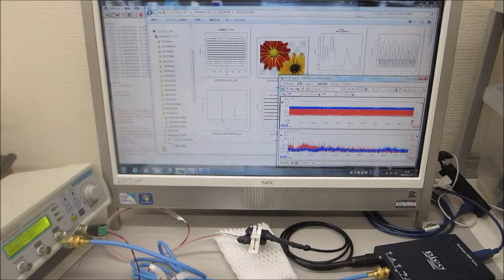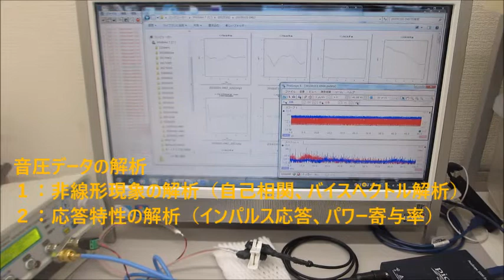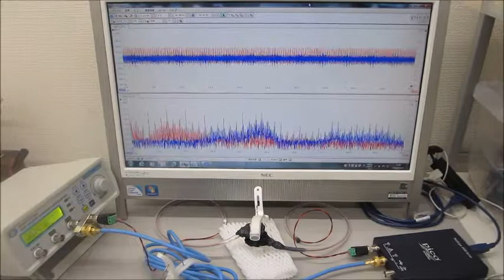超音波発振制御プローブの製造技術（超音波伝搬特性テスト）